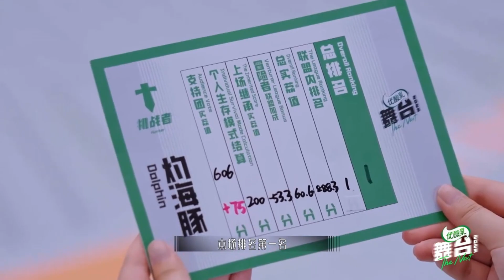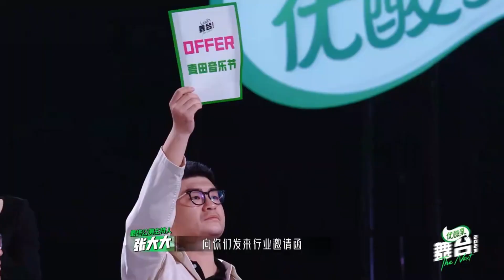周深 錄音室版音質張口就來 沒想到山歌版對唱《大魚 》也能這麼好聽！娛樂